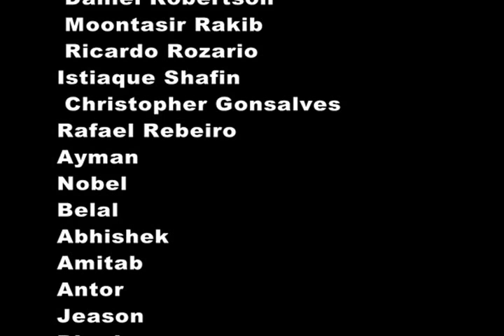ICC T20 Worldcup Bangladesh 2014 Flash Mob By Placidians